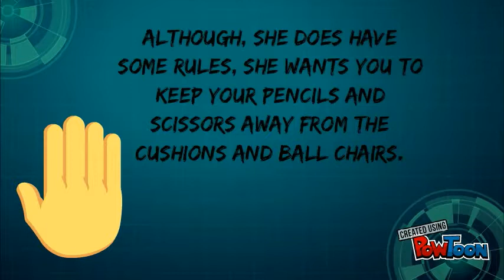flexible seating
Flexible SEating by Hunter and Ryan-- Created using PowToon -- Free sign up -- Create animated videos and animated presentations for free.  PowToon is a free tool that allows you to develop cool animated clips and animated presentations for your website, office meeting, sales pitch, nonprofit fundraiser, product launch, video resume, or anything else you could use an animated explainer video. PowToon's animation templates help you create animated presentations and animated explainer videos from scratch.  Anyone can produce awesome animations quickly with PowToon, without the cost or hassle other professional animation services require.